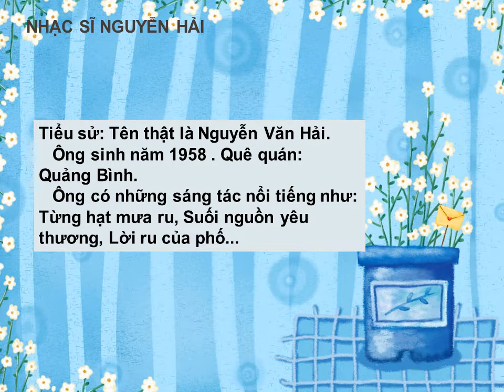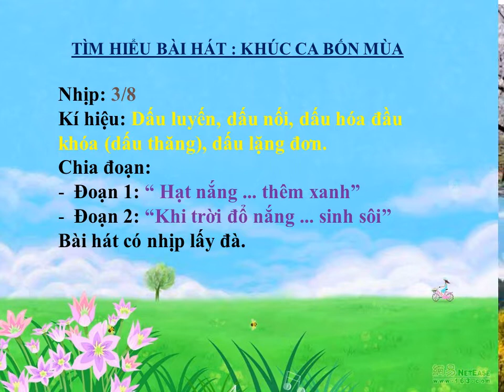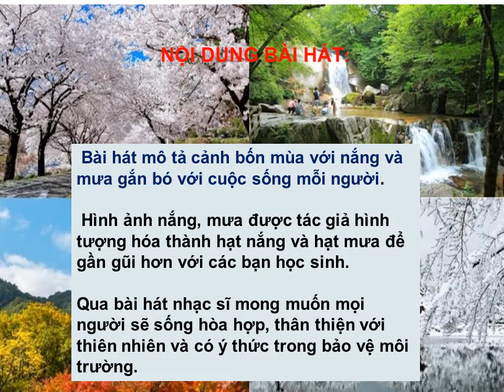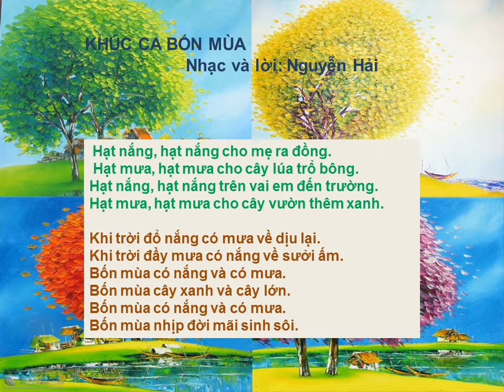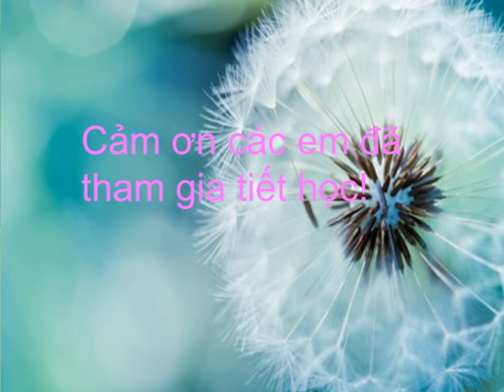Amnhac _ K7 _tiet 23: hoc bai hat khuc ca bon mua 2